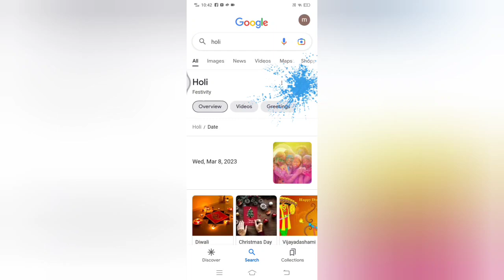hlo watch the new 📷